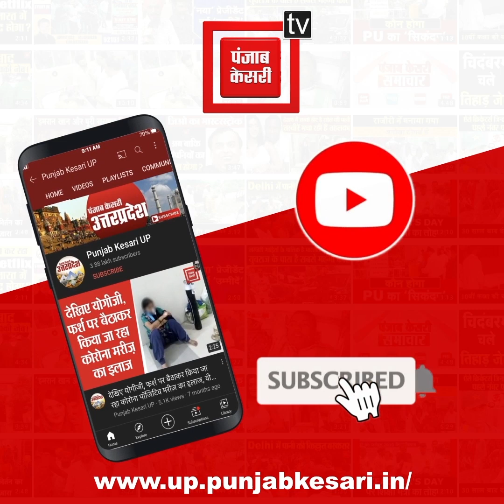यहां पीड़ित शिक्षकों को अपना वेतन लेने के लिए मजबूरन देनी पड़ती है घूस, घूसखोर शिक्षक का VIDEO VIRAL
यहां पीड़ित शिक्षकों को अपना वेतन लेने के लिए मजबूरन देनी पड़ती है घूस, घूसखोर शिक्षक का VIDEO हुआ VIRAL